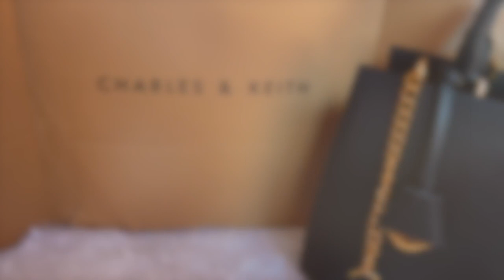UNBOXING CHARLES & KEITH | CLASSIC STRUCTURED HANDBAG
👜 Product 👜
1. Classic Structured Handbag - Black